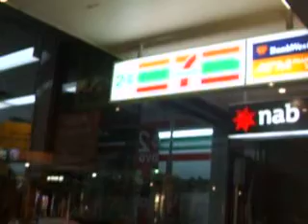7 Eleven Employee Tiger